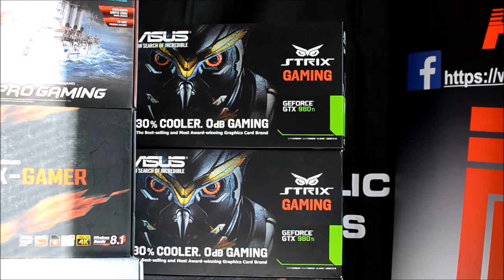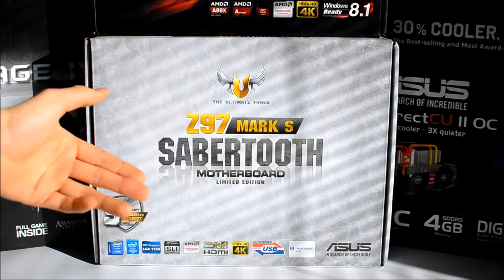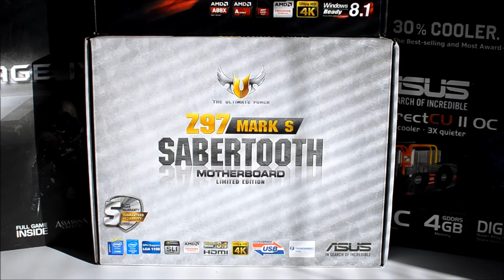I'm confused... :( ASUS Strix GTX 980 Ti, H170 Pro Gaming, Z97 Sabertooth Mark S